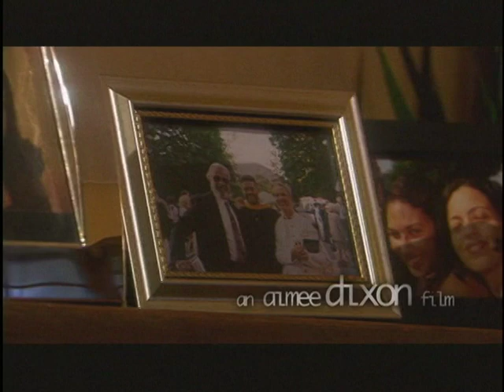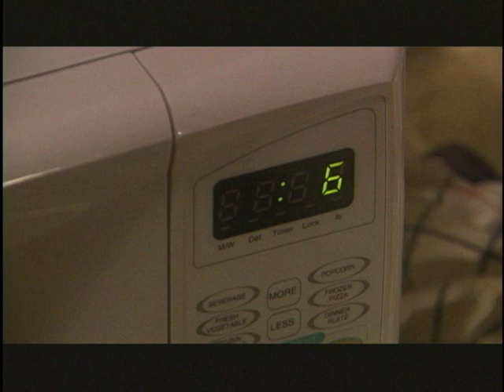Vivian / Amy Dixon/Drew Dixon/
Anacostia Pictures /Shoot Em Up Film Media/NYC/DC